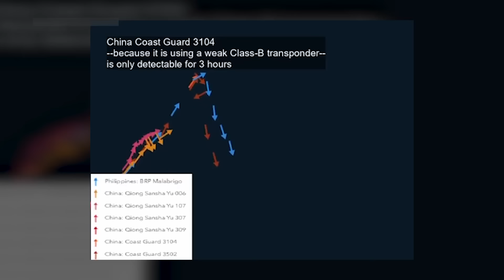Mahigit 100 Navy reservists, nagsanay para sa pagbabantay sa Hilagang Luzon | 24 Oras Weekend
Sa gitna ng mga banta sa seguridad ng Pilipinas at paghamon sa ating soberanya, nagsanay ang ilang navy reservist para sa pagbabantay sa Hilagang Luzon.

24 Oras Weekend is GMA Network’s flagship newscast, anchored by Ivan Mayrina and Pia Arcangel. It airs on GMA-7, Saturdays and Sundays at 5:30 PM (PHL Time). For more videos from 24 Oras Weekend,